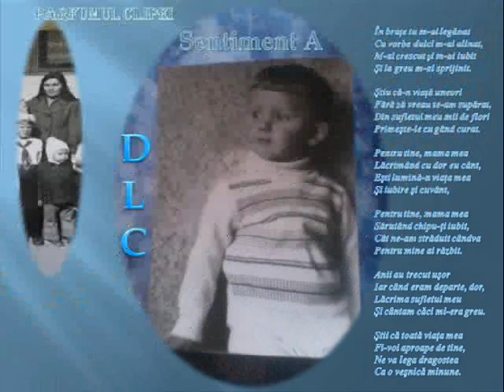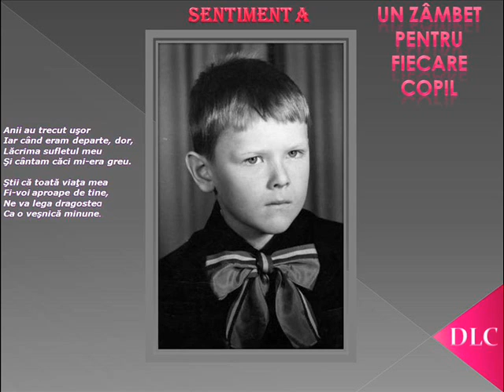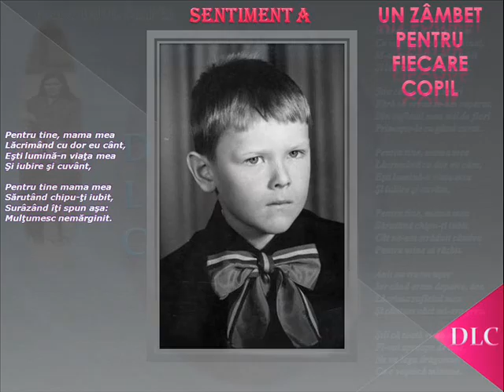Pentru tine, mama mea Dan Lucian Corb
Pentru tine, mama mea
Muzică, Versuri şi Voce Dan Lucian Corb
Fotografii originale DLC
Sentiment A Un zâmbet pentru fiecare copil